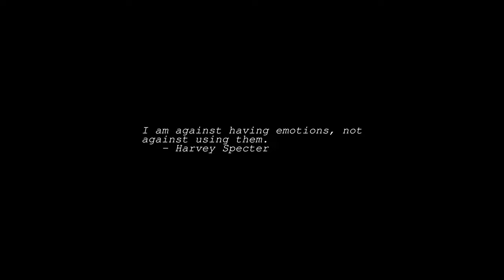Sunrise Time-lapse: Wednesday, April 06, 2022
On this day:
   International Day of Sport for Development and Peace
   Joseph Smith founds Mormon Church, 1830
   Chakri Memorial Day in Thailand
   Victory Day in Ethiopia
   Igor Stravinsky dies in New York City, 1971

Today's random fortune, quote, or snark:
The real purpose of books is to trap the mind into doing its own thinking.
        -- Christopher Morley